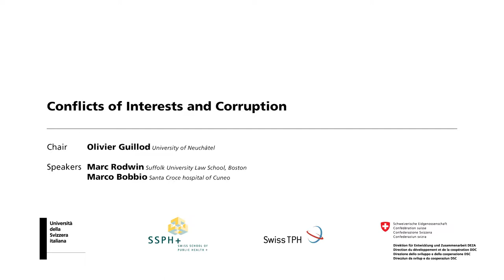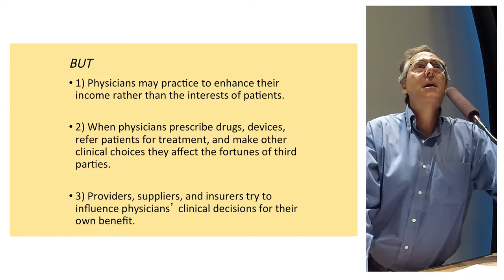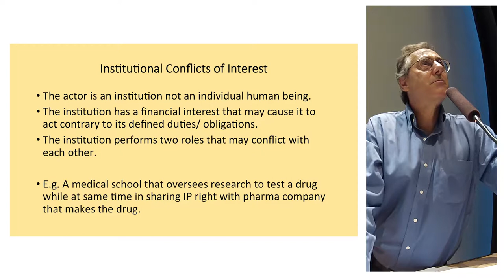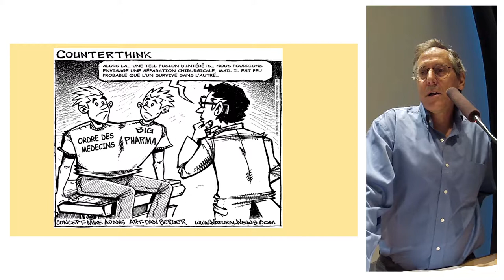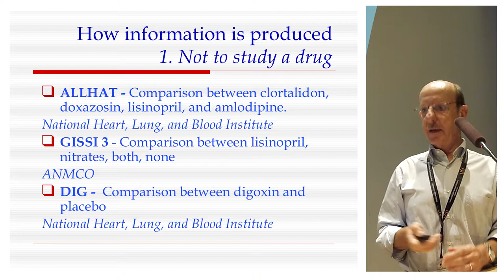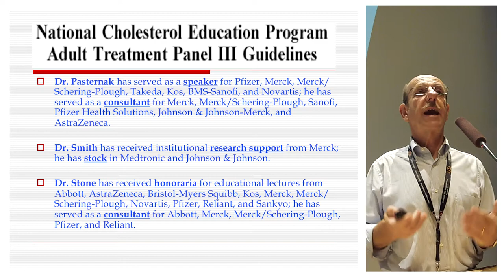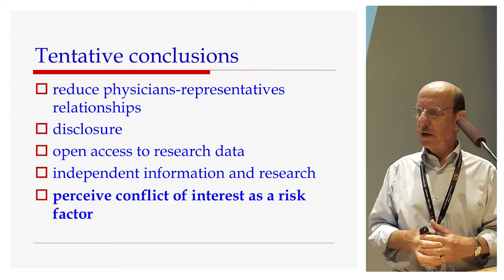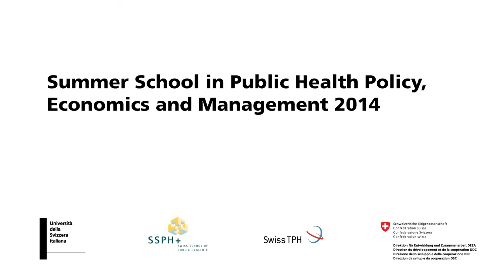Conflicts of Interests and Corruption - SSPH+ 2014 #4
The Foundation Swiss School of Public Healthplus (SSPH+), the Institute of Economics (IdEP) of the Università della Svizzera italiana and the Swiss Tropical and Public Health Institute (Swiss TPH) organize the Summer School in Public Health Policy, Economics and Management

Courses are catered to professionals and managers of health administrations, hospitals and other services worldwide, health sector facilities, policy-makers and any student registered for one of the continuous education programs coordinated and supported by the SSPH+.

The Summer School is an opportunity to meet new colleagues and peers, exchange knowledge, build networks, and share insights. The emphasis will be on participative approaches, complemented by formal teaching.

This is the plenary session given on Thursday, August 28th 2014, during the Summer School in Public Health Policy, Economics and Management 2014.

Speakers: Olivier Guillod (Director of the Institute of Health Law, University of Neuchâtel); Marc Rodwin (Professor of Law at Suffolk University Law School, Boston, and Edmond J. Safra Center, Harvard University, USA); Marco Bobbio (former Chief of Cardiology, Santa Croce Hospital of Cuneo, Italy).

See also:

Big Data in Public Health Research: Will it Kill Epidemiology? Thick Data in Public Health Research: Epidemiology remains alive - SSPH+ 2014 #1